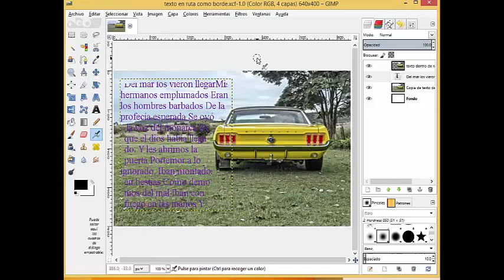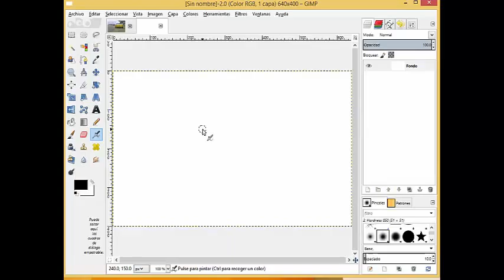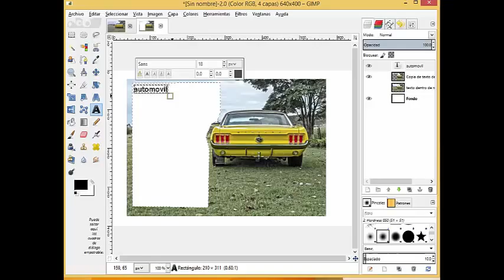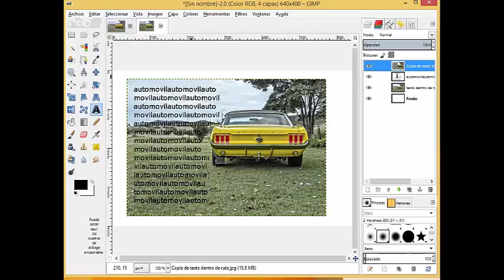textos alrededor de formas (Noemy, Fernanda)